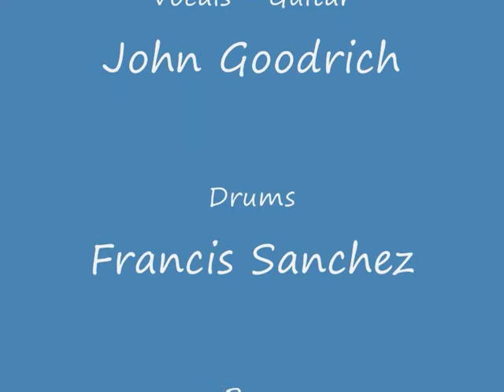Before you acusse me